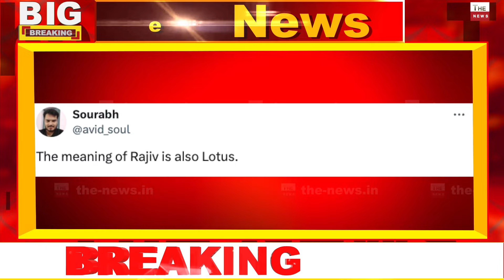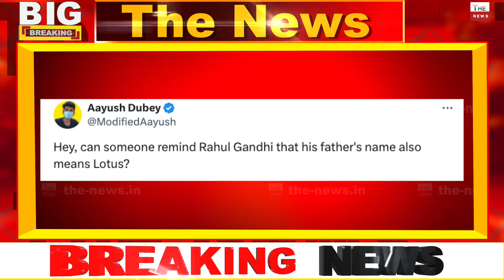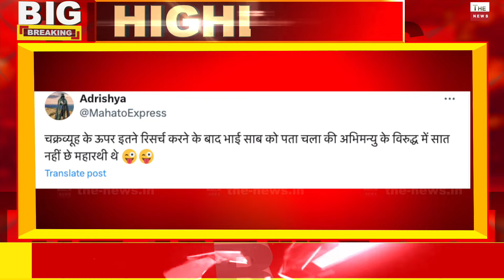Rahul Gandhi ने संसद फिर हंसाया Nirmala Sitharaman ने पकड़ लिया सर राहुल ने फिर लोकसभा में बोला झूठ